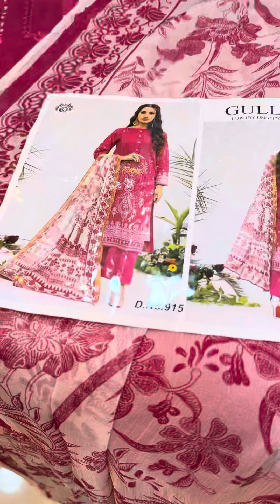Gullbano New Catalague